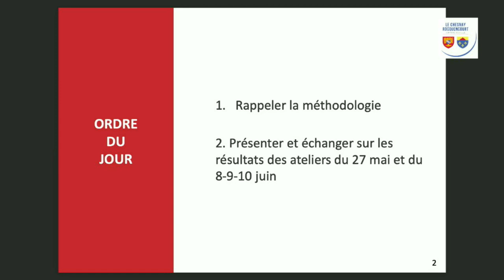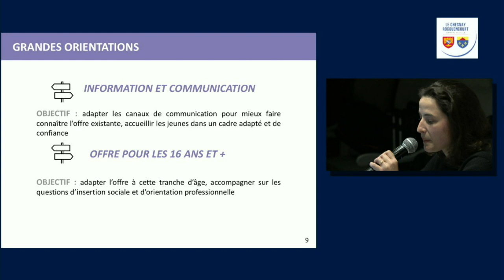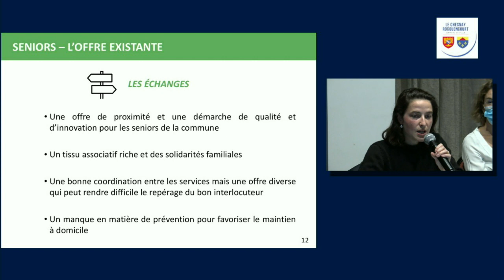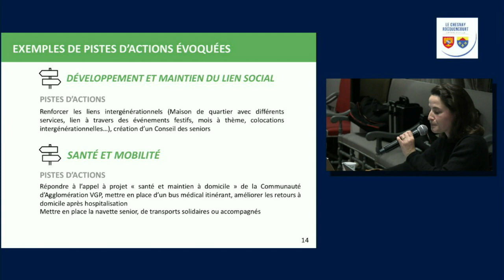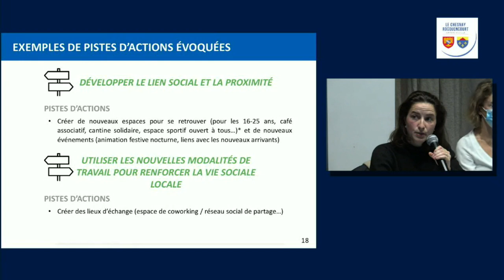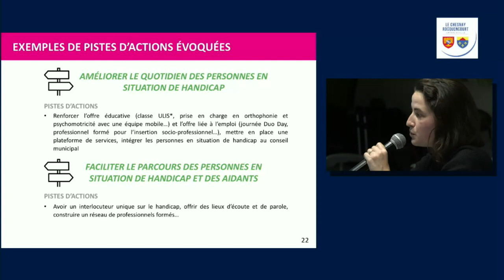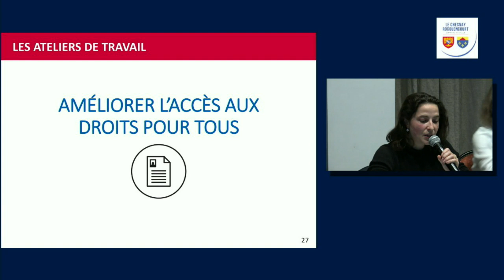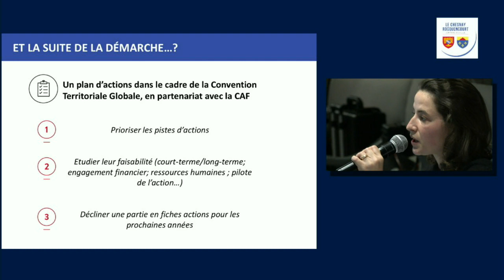20 octobre 2021 Conseil municipal LE CHESNAY ROCQUENCOURT rediffusion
20 octobre 2021 Conseil municipal LE CHESNAY ROCQUENCOURT rediffusion